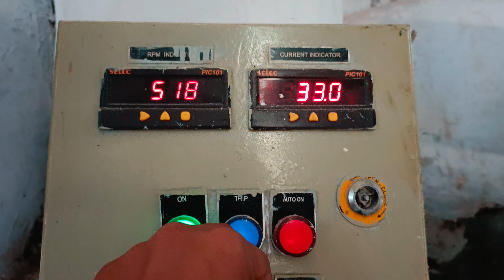Selec PIC101 indication of Speed RPM and Load (Amp)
selec pic101 PIC_101 सेलेक पिआयसी101 गती आणि लोड भार दाखवणारे डिजिटल इंडिकेटर press 3rd button 5 second for input scale changing, Input- 10 volt/4/20 mA/o/20 mA and 0 to 1500 RPM